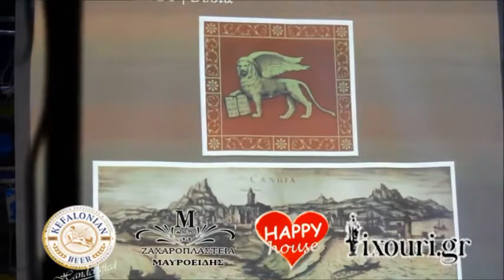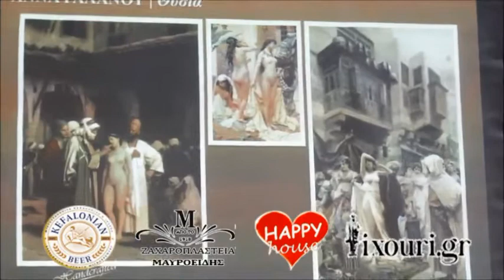LIXOURI.GR | Η Άννα Γαλανού και η "Θυσια" στο happy House